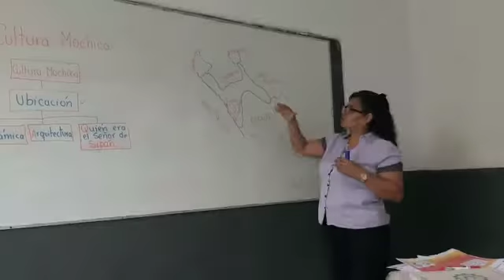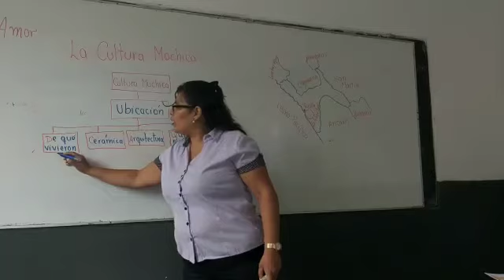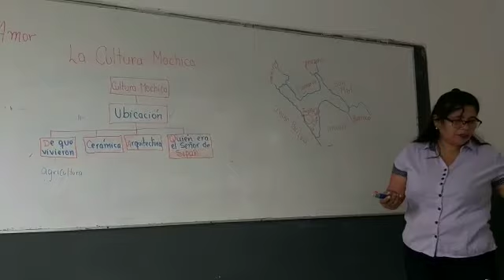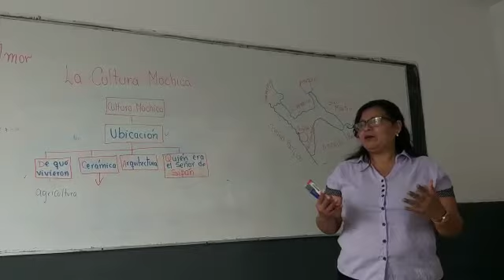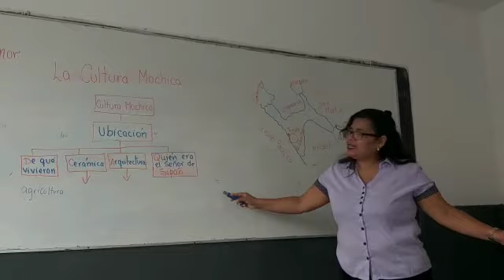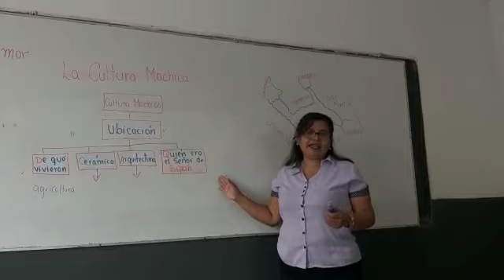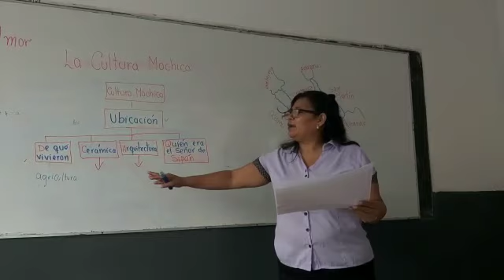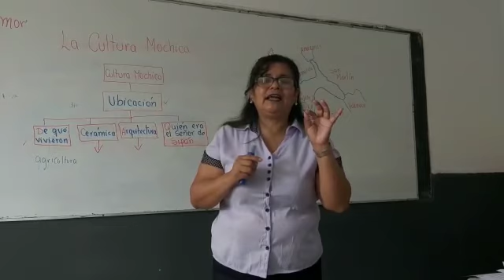TEMA: LA CULTURA MOCHICA - 4 prim (HISTORIA)